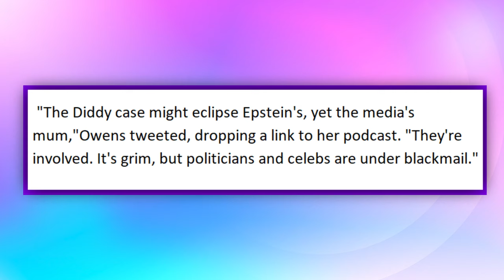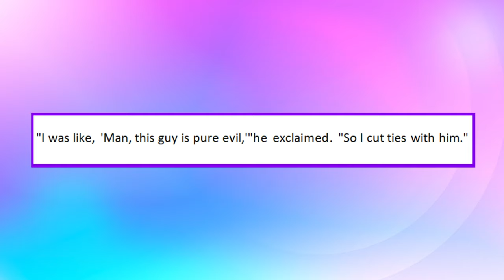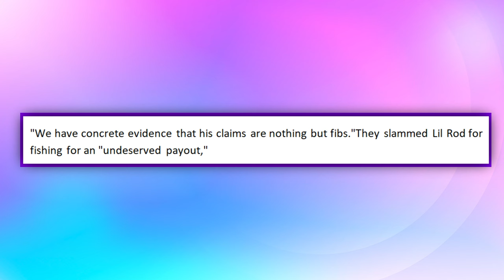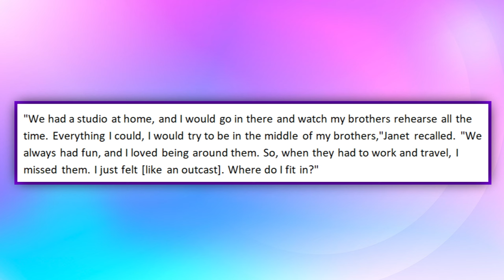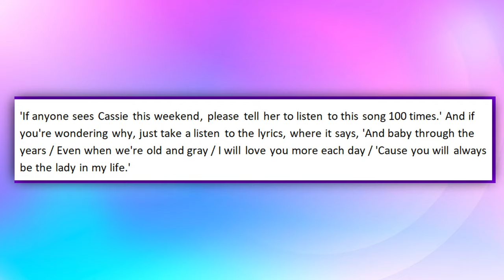Diddy Panics After Being Linked to Michael Jackson's D3ath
The most recent Hollywood news says that Diddy is panicking after his secrets are being exposed to the public. Some of the news also states that he might be linked to Michael Jackson's career downfall and even his death.